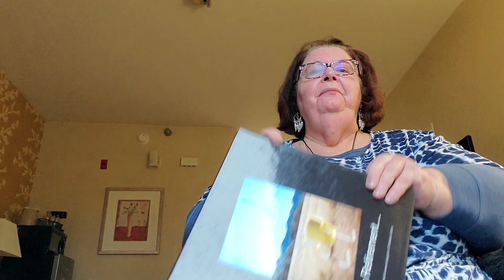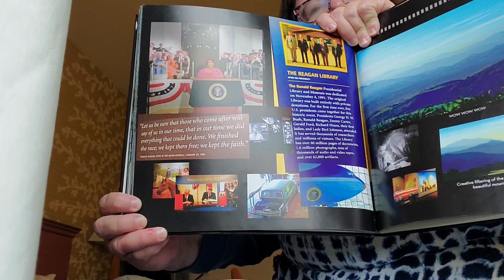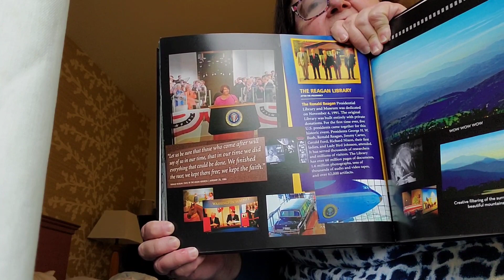110. Original, Unpublished Author Read: Ah Retirement cont